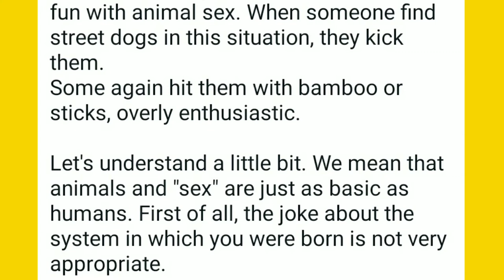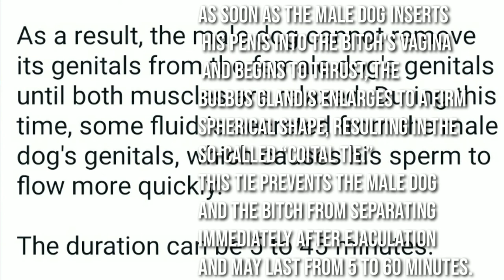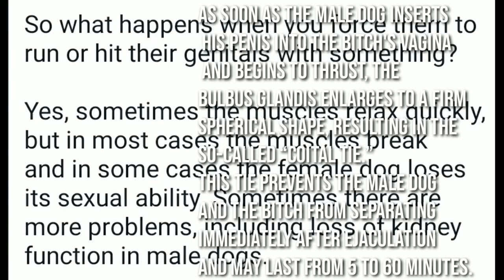WHY DOG STUCKS DURING MATING ( ENGLISH)